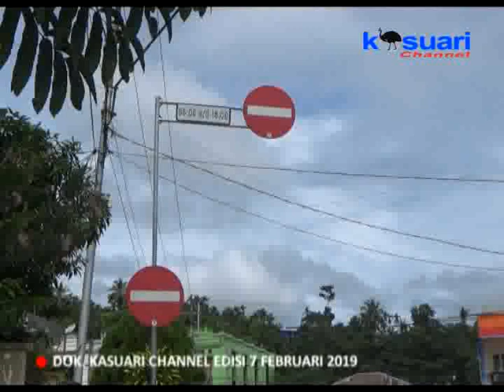01- KASUARI NEWS - SEPEKAN PASCA MRSF 2019 TERJADO 4 KASUS LAKA LANTAS MAUT